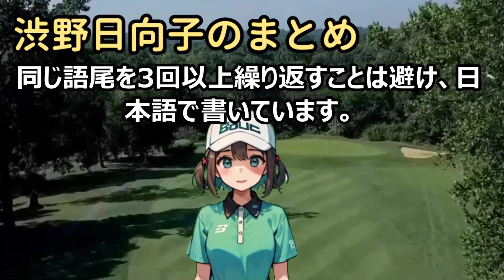「渋野日向子、新1万円札の渋沢栄一王者になる理由」こんにちは、皆さん。… 海外の反応 4